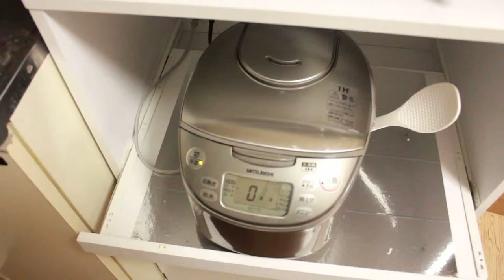たけのこの炊き込みご飯を混ぜる様子